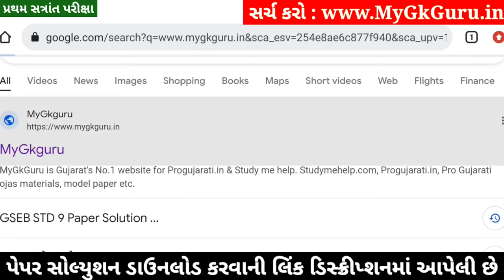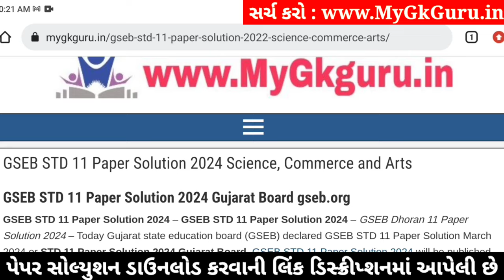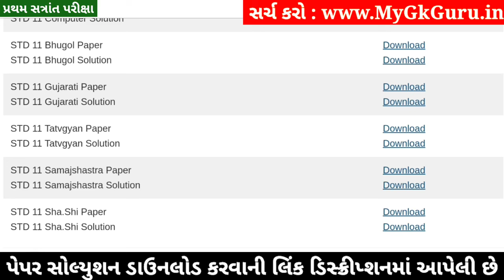STD 11 Samajshastra Paper Solution 2024 50 Marks, STD 11 Samajshastra First Exam Paper Solution 2024